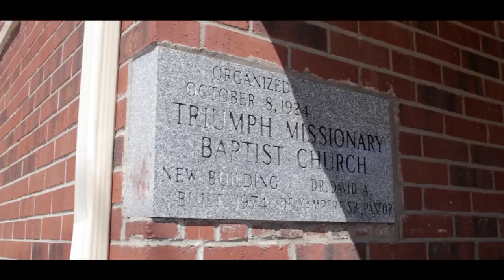Danielle & Michael Hurst Wedding